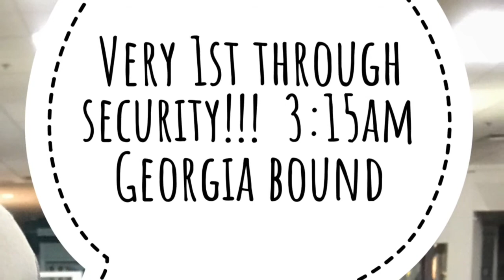Georgia - Summer 2018(almost Done)